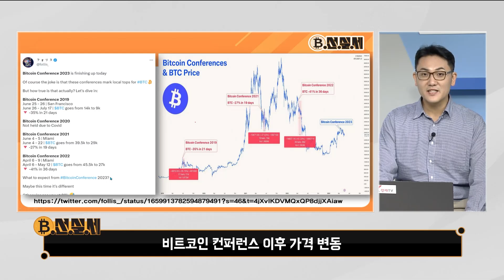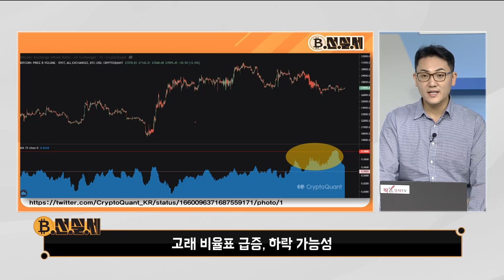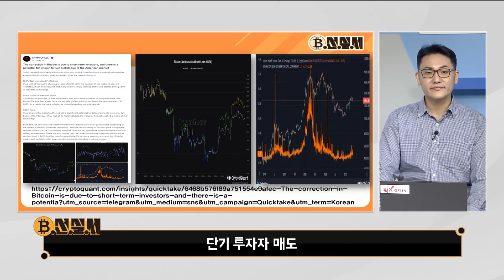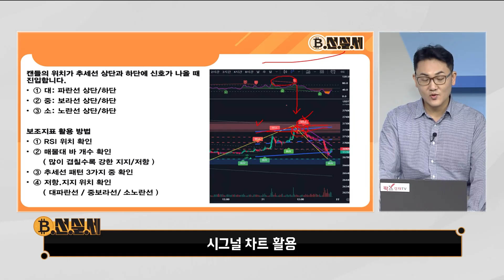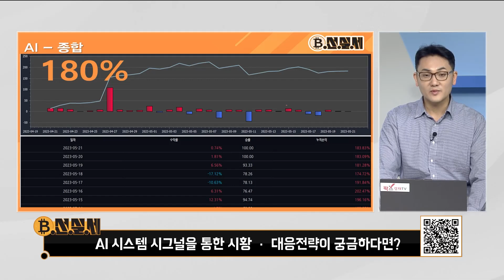비트코인 컨퍼런스 이후 가격 변동/고래 비율표 급증, 하락 가능성/단기 투자자 매도/시그널 차트 활용/비선실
◇ 비선실세 하이스트 전문가 무료카톡방(참여코드 : 1123)
- 위 링크로 가입한 계정은 코인 자동매매 봇 이용이 가능합니다.
10년 금융공학 결정판 AI 오토 코인 시그널 프로그램을 톡방에 들어오시면 안내를 받으실 수 있습니다.
◇ 프로그램 사용방법 안내